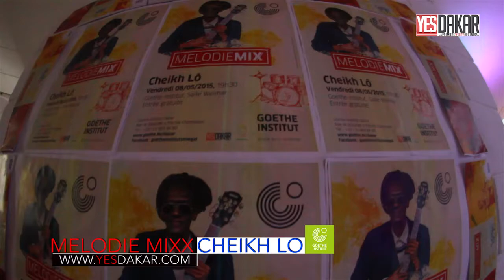Melodie Mixx: Cheikh Lô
Concert de l'artiste Cheikh Lô au Goethe-Institut Sénégal dans le cadre de Melodie Mixx le 8 mai 2015.